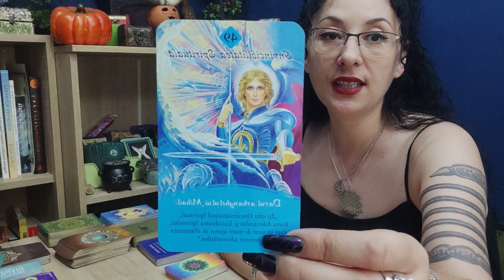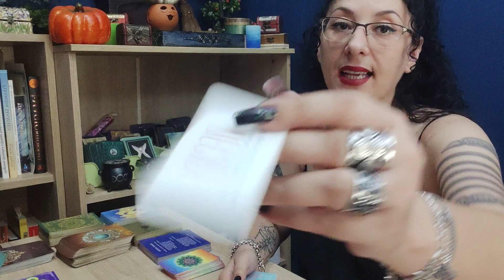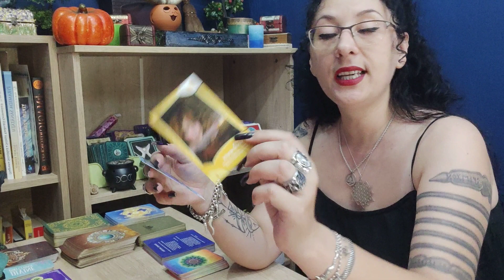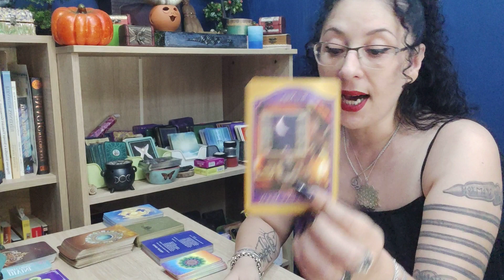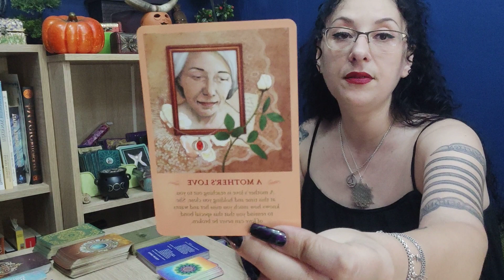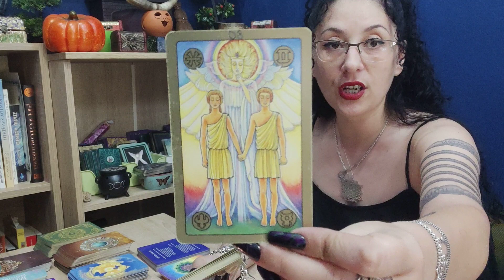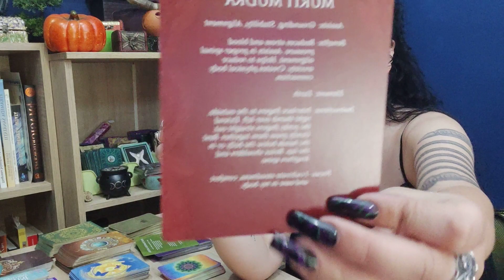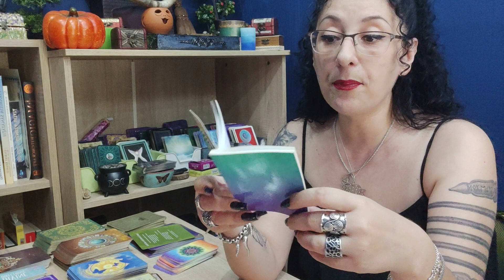Mesajul Arhanghelilor/August NR 1